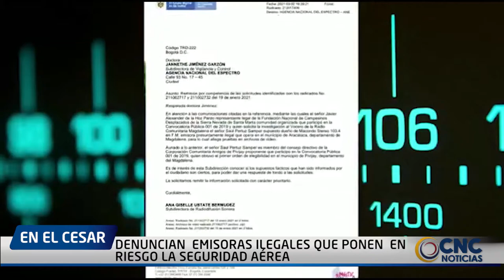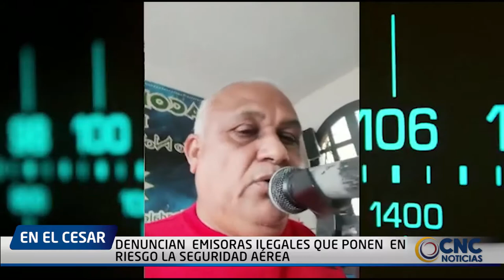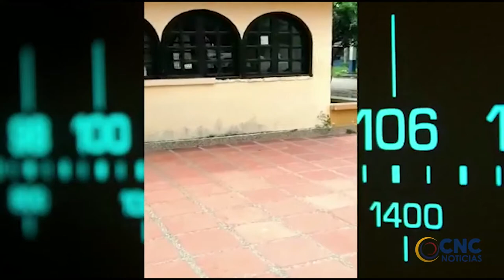DENUNCIAN EMISORAS ILEGALES QUE PONEN EN RIESGO LA SEGURIDAD AÉREA